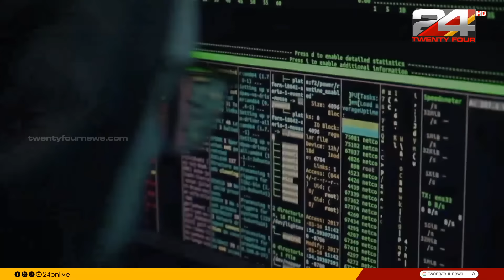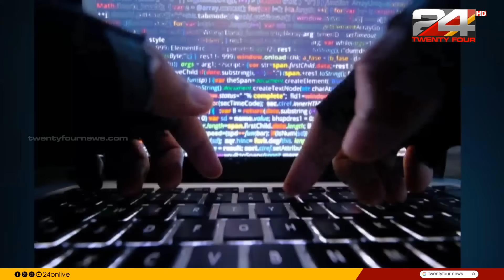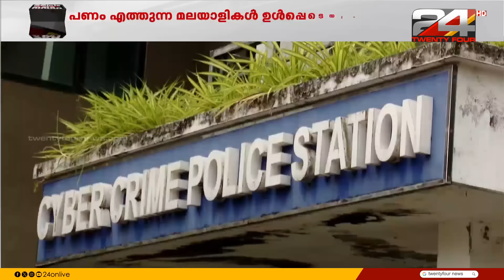ഡിജിറ്റൽ അറസ്റ്റ്, യുവതിയെ നഗ്നയാക്കി പണം തട്ടൽ; സുരക്ഷിതമല്ലാത്ത സൈബർ ഇടങ്ങൾ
ഡിജിറ്റൽ അറസ്റ്റിന്റെ പേരിൽ യുവതിയെ നഗ്നയാക്കി പണം തട്ടി; സംഘത്തിൽ മലയാളികളും. കള്ളപ്പണക്കേസിൽ പ്രതിയായെന്ന് ഭീഷണിപ്പെടുത്തി തട്ടിപ്പ് | 24 Exclusive | digital arrest